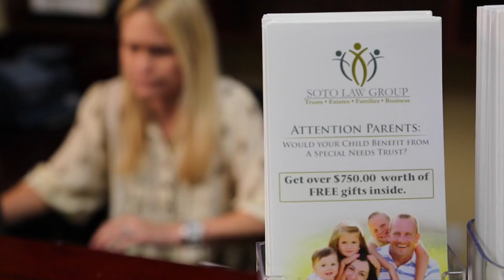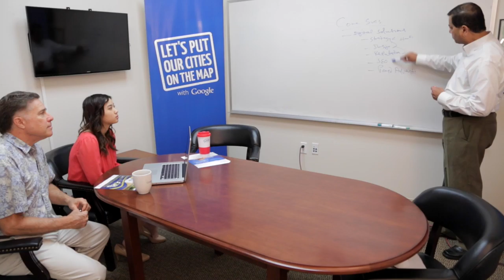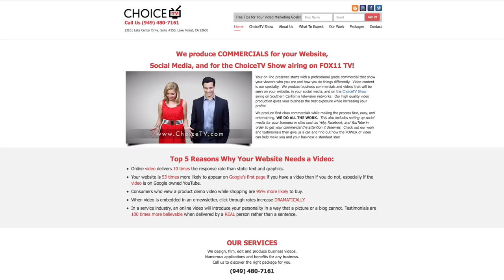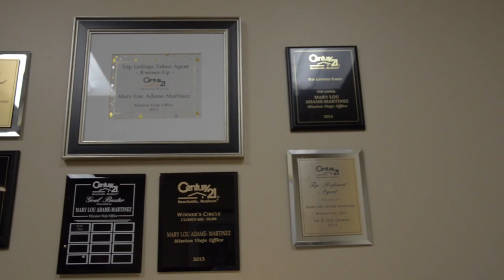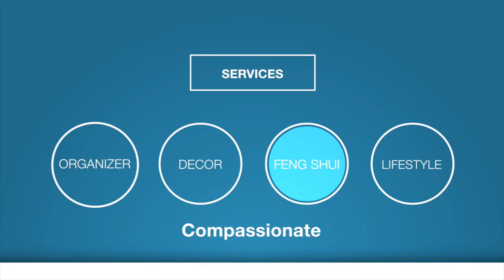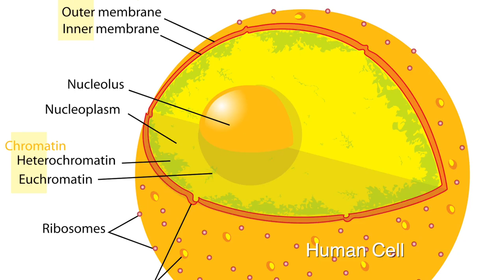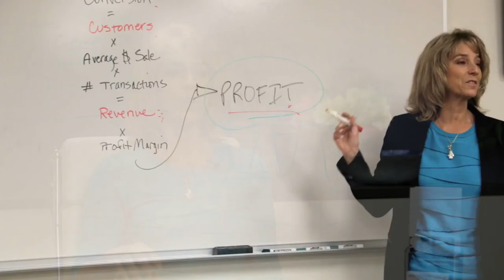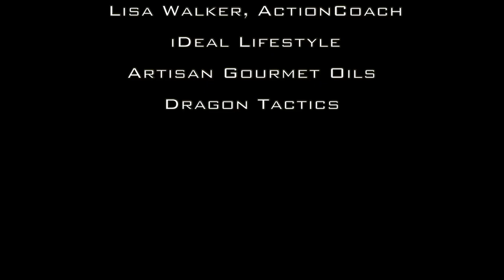ChoiceTV Show Episode 2 - "Women in Business" - As seen on FOX Channel 11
Watch our host, Tony Cabrerra and correspondents, Ky Sisson, and the ever popular, Megan Wright, as they present the best businesses in Orange County. The theme of Episode 2 is "Women in Business"
We'll feature the top women along with some fun from our cast.

Combining reality, sit-com and business show elements, ChoiceTV truly is a new vision in business promotion!!

Thank you to all our featured guests!